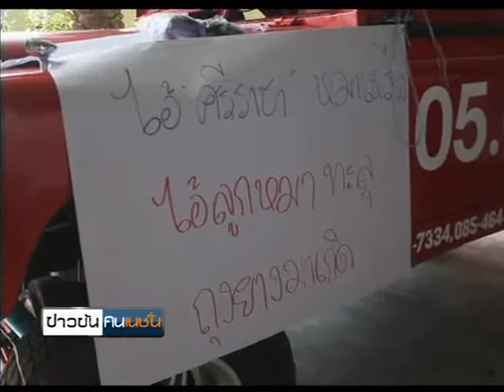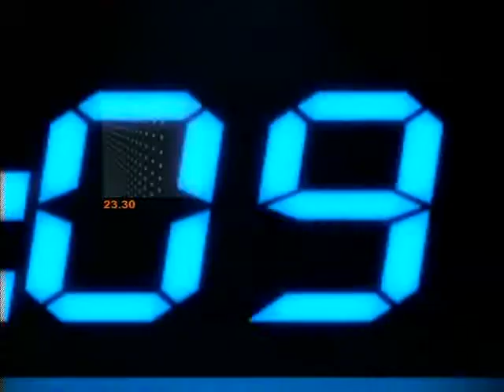ข่าวข้นคนเนชั่น (18 ก.ค.56 เบรค 4)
รายการข่าวข้นคนเนชั่น ประจำวันที่ 18 กรกฏาคม 2556

-เสนอ